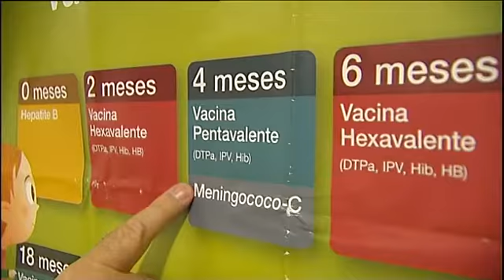La muerte de un niño por difteria despierta el debate sobre las vacunas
La muerte de un niño de seis años de Olot ha despertado el debate sobre la necesidad de vacunar o no a los pequeños.